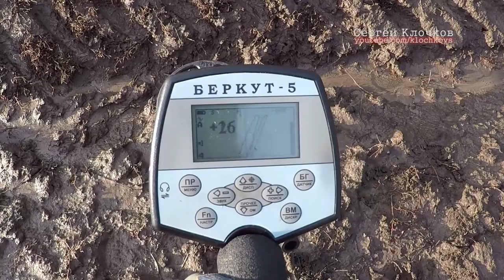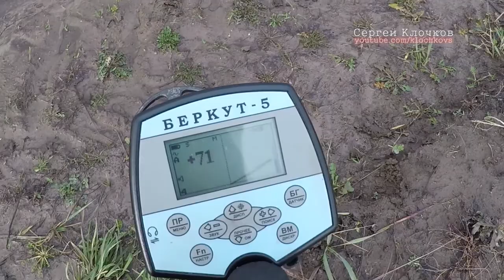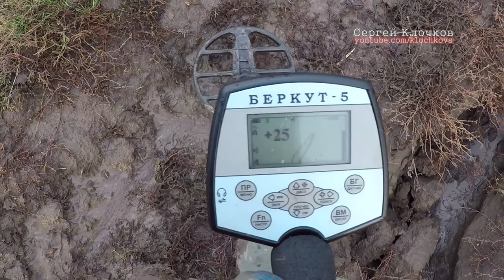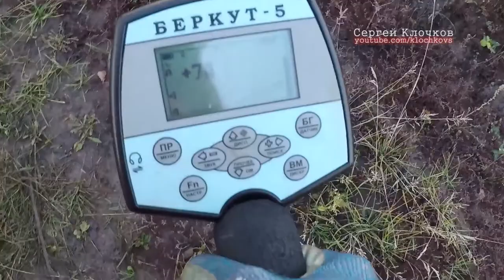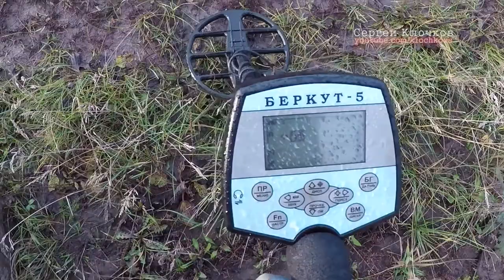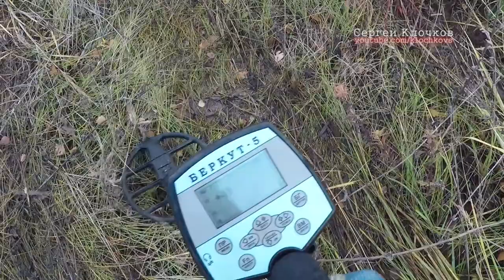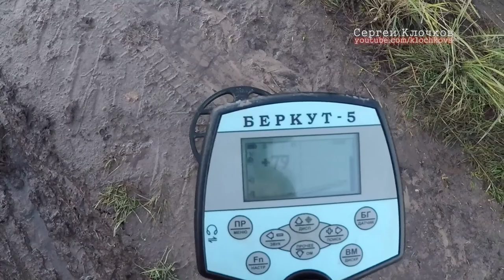Поиск монет на старой дороге деревни С ч.5